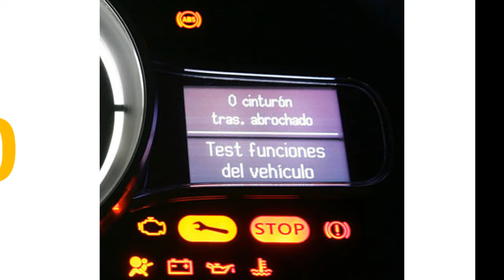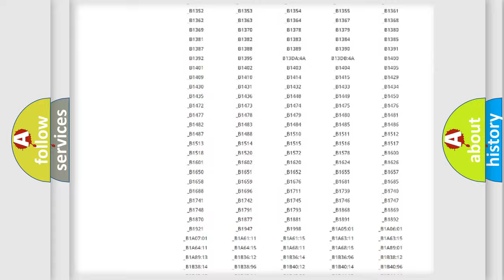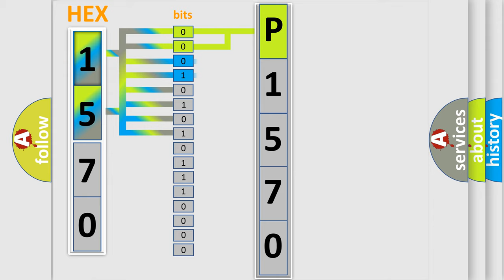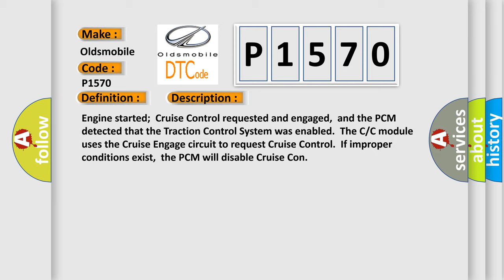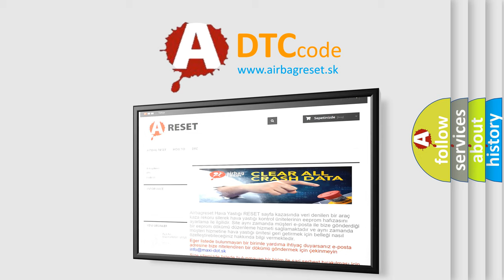DTC Oldsmobile P1570 Short Explanation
Contents:
0:21 Basic DTC analysis according to OBD2 protocol standard.
1:48 Insight into programming
2:58 A diagnostically understandable description of the Diagnostic Trouble Code
3:05 Basic error definition

Make:
Oldsmobile
Code:
P1570
Definition:
Traction Control Active - Cruise Control Disabled
Description:
Engine started;Cruise Control requested and engaged,and the PCM detected that the Traction Control System was enabled.The C or C module uses the Cruise Engage circuit to request Cruise Control.If improper conditions exist,the PCM will disable Cruise Con
Cause:
Verify that there are no ABS or TCS trouble codes in memoryThis trouble code is usually caused by conditions that cause traction control to activate during cruise control.Check with the customer to verify the conditions present when the code set.